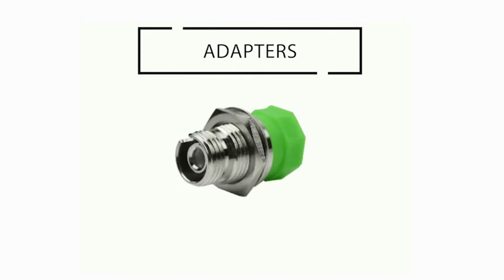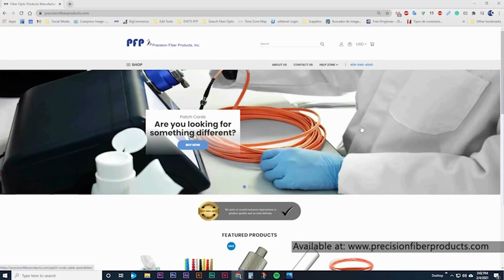Precision Fiber Products, Inc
P.F.P. Precision Fiber Products, Inc. Is a manufacturer and worldwide supplier of high quality fiber optic products.